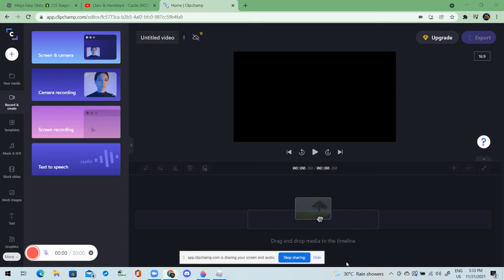Mega Easy Obby Stage 101-200